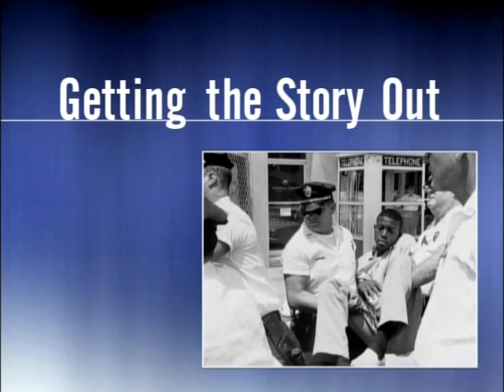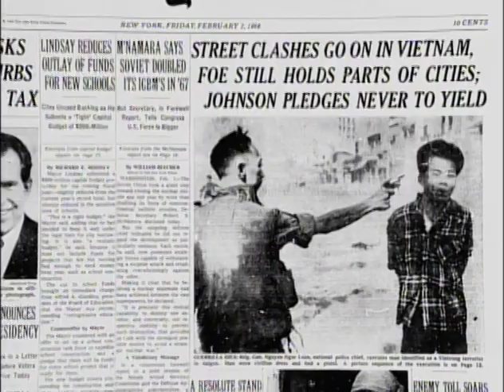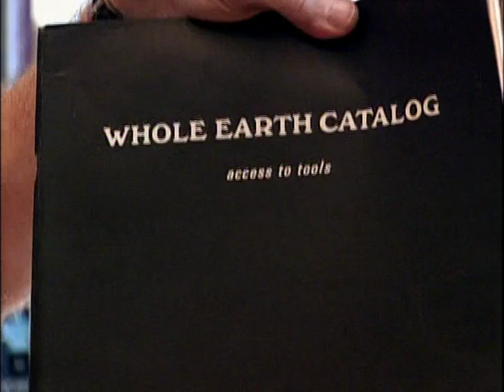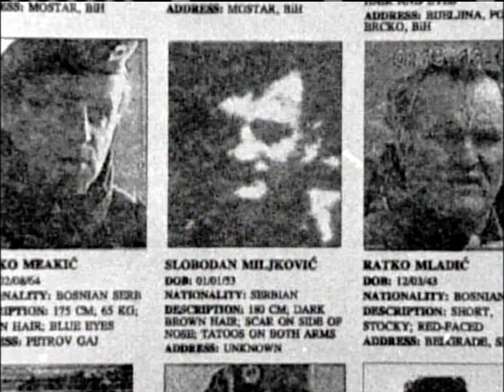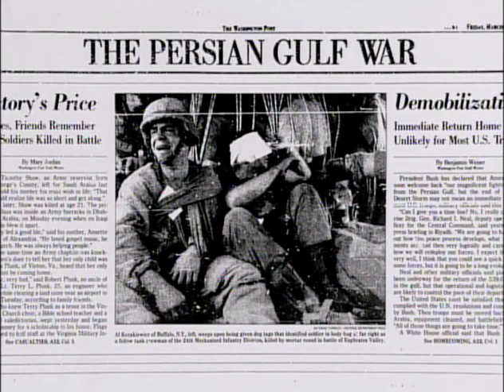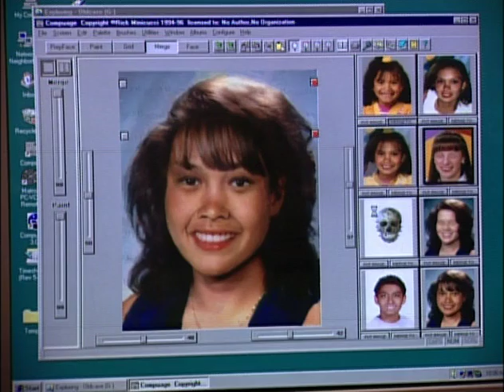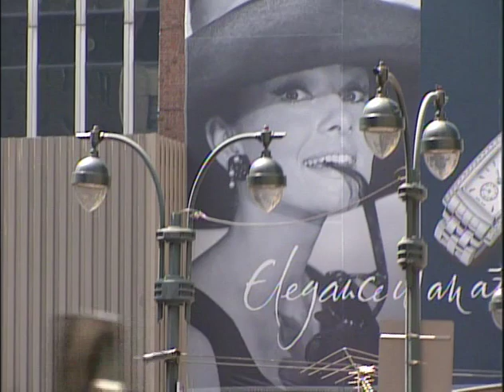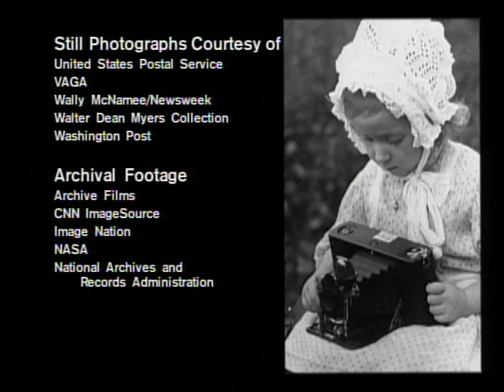amer photo ch3